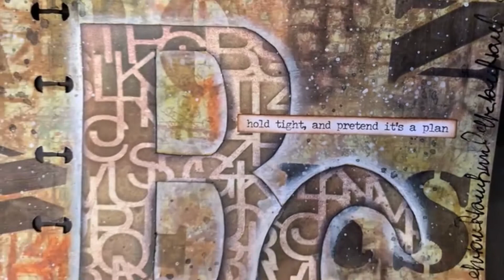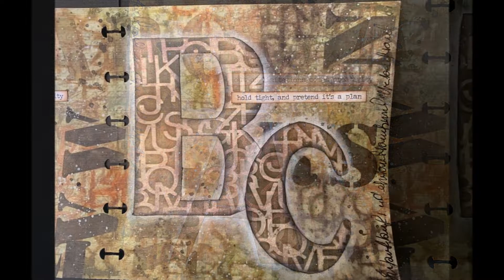Art Journal page with gelliplate background "ABC"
I'm making an art Journal from my Gelliplate Prints. Using Distress Crayons.
Created by Kirsten van Miltenburg
Facebook: Kirsten's Mixed media Corner